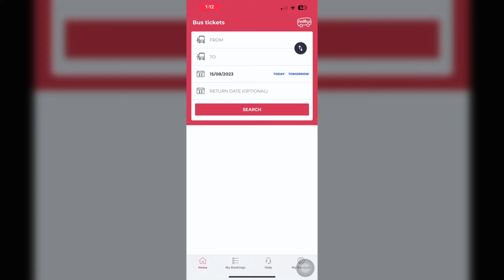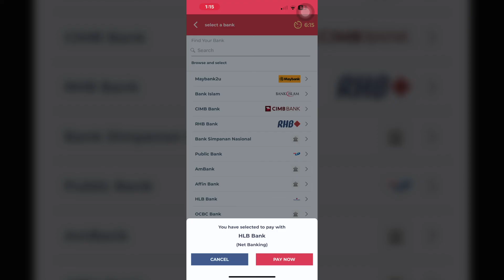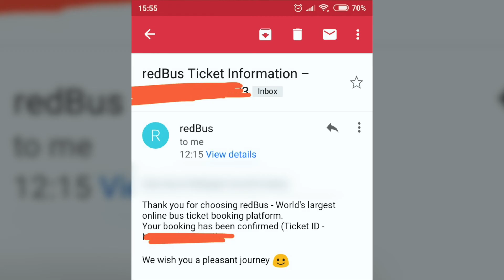মালয়েশিয়াতে অনলাইনে বাস টিকেট বুকিং ২ মিনিটে 😲 | how to book bus ticket online in malaysia